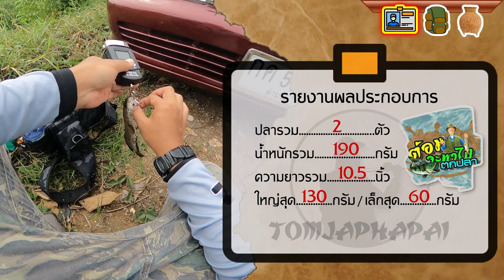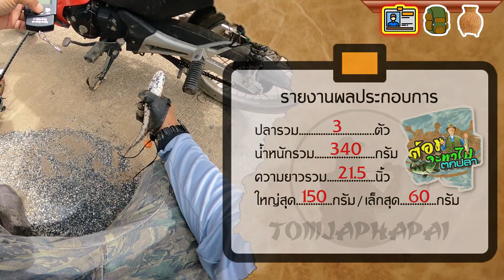ตกปลา EP.30 | Texas RIP! ปลาช่อนคลองข้างทาง 3 ตัวรวมกัน ตราชั่งไม่สะเทือน ปัดโธ่ๆๆ